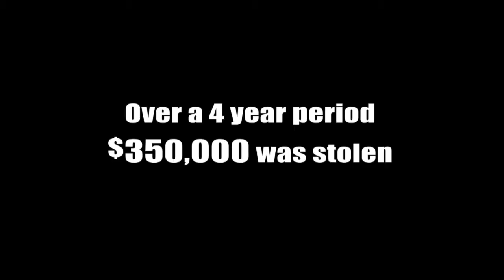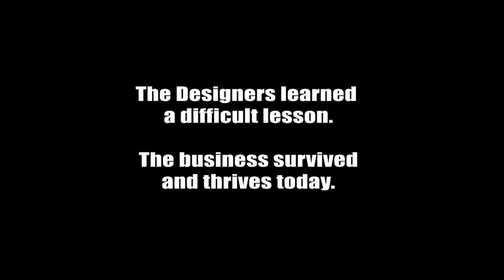Fraud 101: Educating Businesses on Employee Fraud - The Designers' Story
To help strengthen your business, BBB has created the Fraud 101 Toolkit. This Toolkit will help further educate and build your organizations internal controls.